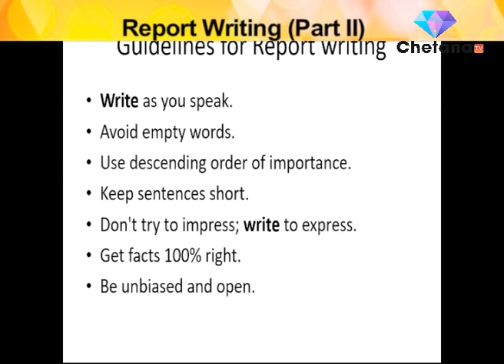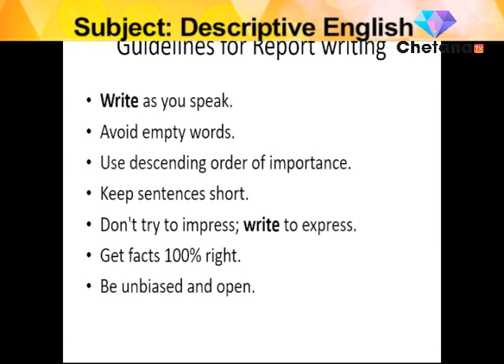RICE ONLINE CLASS I English I Govt. Exam Preparation I Mr. Partha Mukherjee I Part 2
Govt job aspirants can take @Rice Education online classes on Descriptive English through this video for govt job exam preparation 2020. In this video Sir Partha Mukherjee, renowned teacher of Rice Education  is taking online class. Students can prepare themselves for the competitive exam.